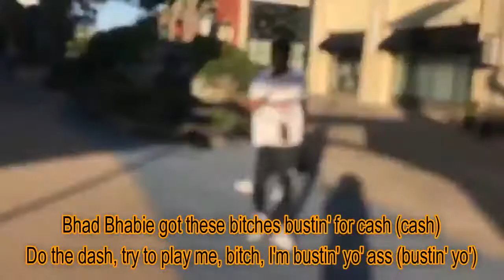Gucci Flip Flops (Lyric Video) - BHAD BHABIE ft Lil Yachty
Gucci Flip Flops by BHAD BHABIE ft Lil Yachty

lyrics:

30 you a fool for this one
Gu-Gucci flip flops, fuck it, hit your bitch in my socks
This a big watch, diamond drippin' off of the clock
Pull the 6 out, wintertime, droppin' the top
Give it to they pussy ass, turn the shit up a notch
Gucci flip flops (fuck it), make it kick rocks (bust it)
This a big clock, check the wrist watch (check it)
Gucci flip flops, fuck it, hit your bitch in my socks (bust it)
This a big watch, diamond drippin' off of the clock (off the clock)
Bhad Bhabie got these bitches bustin' for cash (cash)
Do the dash, try to play me, bitch, I'm bustin' yo' ass (bustin' yo')
Lotta gun sounds, Rollie, bust down, know why these bitches mad
'Cause they trash and they fuckin' for cash (cash)
Too official, blow the whistle, bitch, I'm fly as a bird (brrr)
Take a picture, get ya' issue, bitch will die on my word (on my word)
Walk in the bank, fuck it up, pokin' that bitch with a shank, fuck it up (fuck it up)
I bought the lil' bitch a bag, make it double back and clear up her tab (yah)
This a big watch (Lil Boat), diamond drippin' off of the clock (off of the clock)
I got big guap, pussy, yeah, I'm real rich (yeah)
Six cars, two houses and I'm still rich, uh (uh)
Think it's sweet? One call, hit the Killswitch (boom)
Boo, be cool, I ain't worried 'bout yo' lil bitch, nigga
That lil' chain that you rockin', that's so little to me
Talkin' shit but want a verse? That's a riddle to me
Can't fuck the bitch if she got her virginity (whoo, yeah)
'Cause then she gon' really be into me (whoo, yeah)
.223 shots, I might run for the enemies (ah)
Put a few holes in his kidney (whoo, Lil Boat)
This a big watch, diamond drippin' off of the clock (off of the clock)